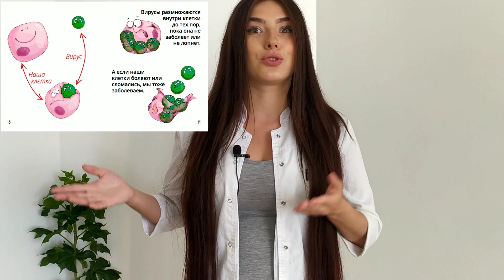ДОКТОР РАССКАЗАЛ ПРАВДУ ПРО ТО КАК ЛЕЧАТ ПРОСТУДУ.ИНГОВЕРИН, КАГОЦЕЛ, АНАФЕРОН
🌱Экологичный Врач педиатр Шацкая Яна Игоревна. 🌱
💚Заказать консультацию со мной можно через сайт
📗Читай краткие посты в Инстаграме

Кагоцел
Тамифлю
Оциллокцинум
Арбидол
Анаферон.
Гриппферон
Виферон
Кипферон
Амиксин
Циклоферрон
Цитовир.
Эрогеферон
Ингавирин
Амиксин
Гриппферон
Рибаверин
Валтрекс
Цитовир- 3
Номидес

Сегодня я вам сохраню ваши деньги тысячи а возможно и сотни тысяч рублей.
На противовирусные препараты и препараты от гриппа ежегодно тратятся. Порядка 200 миллиардов рублей.
Ну что тут такого спросите вы?
А то что их не существует, они не работают, пустышки)
Как? А вот так. Все дело в том что простуда или ОРВИ- в медицине расшифровывается как острая респираторная вирусная инфекция. Существует более 300 видов а в них еще несколько подсемейств.один словом -слишком много. И определять каждый раз медицине слишком затратно нет методов, да и смысл все пройдет через неделю.
Самое важное тут это то что вирус живет прям внутри клетки! И чтобы его убить прийдется уничтожить собственную клетку.Тоесть орган ! Чтоо???))
Почему через неделю???
так устроен иммунитет на 4-5 день он только начинает шевелится так сказать. Там сложная система поэтому просто примите этот факт.
А мне помогло!
Поэтому если ваш друг уверяет что выпил противовирусные препарат на 2-3 день и ему он помог. К сожалению это не так. Это именно иммунитет начал наконец-то работать). Поэтому особо внушаемым людям эти средства помогают и не зная основ медицины и фармакологии конечно же сложно разобраться.
Почему назначаются?
1) Возможно некомпетентный специалист. Доказательная медицина наука сложная, современная модная и разбираться долго и муторно. Многие окончившие мед университет в Совесткое время остались с теми же знаниями. Кстати об этом сниму как-нибудь вам видео.
2) особый вид пациентов - эффект плацебо никто не отменял. Стены больницы, врач в белом халате, осмотр, диагностика и святые угодники ПРОТИВОВИРУСНЫЕ. Все это влияет на воспримчивую психику и заставляет её чувствовать иллюзию исцеления. Так мы устроены) все причем.
В общем если видим истерику назначают сахарные шарики в красивой упаковке и $ ценником. После этого как бабка отшептала) да они это тоже  кстати любят.
Дело в том что каждый препарат должен пройти ряд исследований двойное плацебо контролируемо исследование.Это очень дорого, муторно и долго. Тогда препарат считается работающий. Но у всех этих, что я перечислила их конечно же нет.вот так вот.
А теперь к цифрам:
Вифероновые свечи -1000р
Гриппферон капли в нос - 300р
Ингаверин  таблетки противовирусные- 700р
Это уже 2 т рубля добавьте туда пшыкалки в горло, сосульки, жаропонижающие. И стоимость самого приема врача в итоге 100$-200$
А теперь представьте сколько вы тратите в год???
Так что же делать?
Много пить, ограничить контакт с другими, проветривать. Все!
Согласитесь так себе ответ от врача) нужна ж волшебная таблетка!